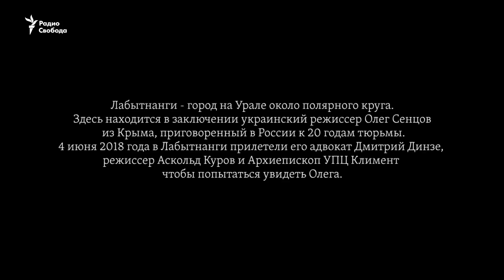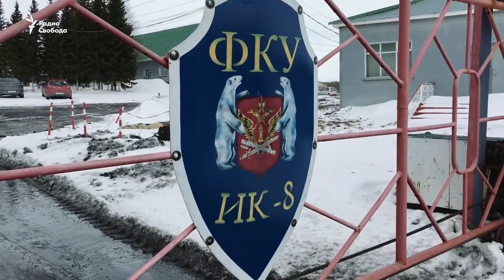Дорога в Лабытнанги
4 июня адвокат Дмитрий Динзе, режиссер Аскольд Куров и  Архиепископ УПЦ Климент побывали в ИК-8 в городе Лабытнанги, где отбывает наказание кинорежиссер Олег Сенцов. Архиепископ Климент приехал к Сенцову из Симферополя по собственному желанию и никак не ожидал, что ИК попросит у него документальное подтверждение статуса священнослужителя.